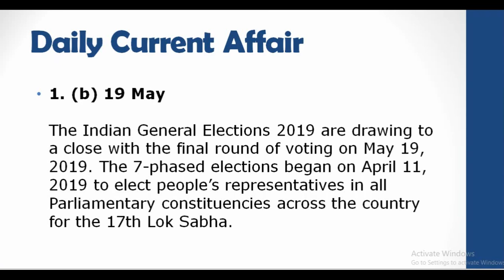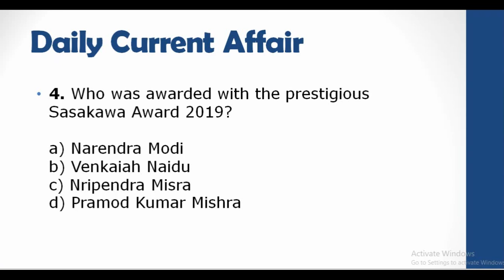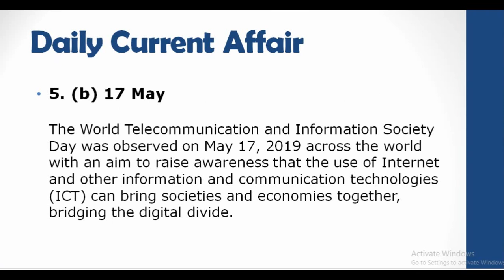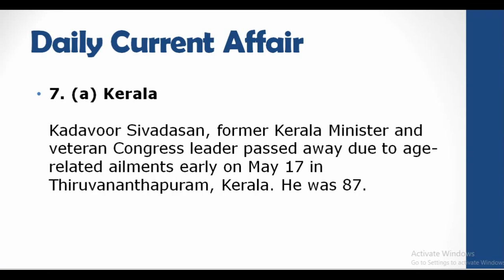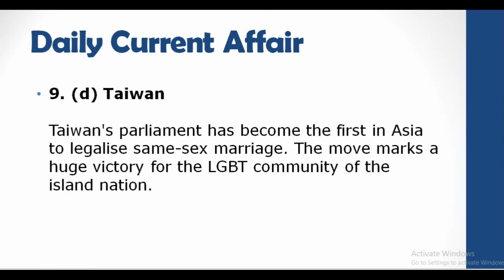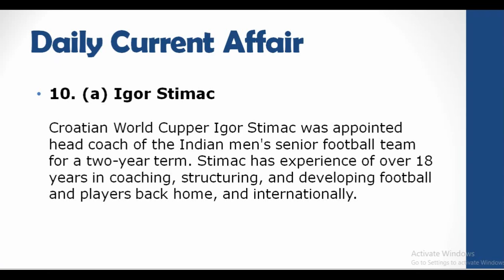Set 26) 18 May 2019 Current Affairs | Daily Current Affairs | Current Affair in Hindi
18 May 2019 Current Affairs
Current Affairs

17 May 2019: The Current Affairs Quizzes section of Jagranjosh aims to help every competitive exam aspirant to revise the day at ease. The day’s updated quizzes cover the topics like Lok Sabha Elections 2019 results, World Telecommunication Day and ICC cricket World Cup 2019 among others.
1. When will be the seventh and last phase of Lok Sabha Elections 2019 held?
a) 18 May b) 19 May c) 20 May d) 21 May
2. When will the Election Commission declare the results of 2019 General Elections?
a) May 23 b) May 25 c) May 27 d) May 29
3. Which sportsperson received the Knighthood on May 16, 2019?
a) Sir Alex Ferguson b) Sir Kenny Dalglish c) Sir Andy Murrayd) Sir Alex Scott
4. Who was awarded with the prestigious Sasakawa Award 2019?
a) Narendra Modi b) Venkaiah Naidu c) Nripendra Misra d) Pramod Kumar Mishra
5. When is the World Telecommunication Day observed every year?
a) 16 May b) 17 May c) 18 May d) 19 May
6. Who among the following cricket veterans has been named in the ICC’s list of commentators for ICC cricket World Cup 2019?
 a) Sachin Tendulkar b) Rahul Dravid c) Saurav Ganguly  d) VVS Lakshman
7. Former Congress leader Kadavoor Sivadasan passed away on May 17. He was a five-time MLA from which Indian state?
a) Kerala b) Tamil Nadu c) Karnataka d) Andhra Pradesh
8. Which Indian actor has collaborated with American TV host David Letterman for a Netflix special?
a) Ranveer Singh b) Anil Kapoor c) Anupam Kher d) Shahrukh Khan
9. Which country has become the first in Asia to approve same-sex marriage?
a) Indonesia b) Singapore c) Malaysia d) Taiwan
10. Who was appointed as head coach of the Indian men’s senior football team?
 a) Igor Stimac b) Ante Rebic  c) Alen Halilovic d) Ivan Perisic
ANSWERS
1. (b) 19 May
The Indian General Elections 2019 are drawing to a close with the final round of voting on May 19, 2019. The 7-phased elections began on April 11, 2019 to elect people’s representatives in all Parliamentary constituencies across the country for the 17th Lok Sabha.
2. () May 23
The Lok Sabha elections 2019 are underway to elect people’s representatives from 543 constituencies for the 17th Lok Sabha. The election results will be declared on May 23, 2019.
Sir Andy Murray on May 16, 2019 received the Knighthood by Prince Charles, Prince of Wales, at an investiture ceremony at Buckingham Palace in recognition of his services to tennis and charity.
4. (d) Pramod Kumar Mishra
The United Nations Office for Disaster Risk Reduction honoured Dr Pramod Kumar Mishra, Additional Principal Secretary to Prime Minister Narendra Modi, with the ‘Sasakawa Award 2019 for Disaster Risk Reduction’.
5. (b) 17 May
The World Telecommunication and Information Society Day was observed on May 17, 2019 across the world with an aim to raise awareness that the use of Internet and other information and communication technologies (ICT) can bring societies and economies together, bridging the digital divide.
The International Cricket Council has released its list of commentators for the upcoming ICC World Cup 2019. The stellar line-up features three Indians including former Indian captain Sourav Ganguly.
7. (a) Kerala
Kadavoor Sivadasan, former Kerala Minister and veteran Congress leader passed away due to age-related ailments early on May 17 in Thiruvananthapuram, Kerala. He was 87.
8. (d) Shahrukh Khan
India’s Shahrukh Khan has collaborated with the veteran American talk show host David Letterman for a Netflix stand-alone special. The show will be all about in-depth conversations.
9. (d) Taiwan
Taiwan's parliament has become the first in Asia to legalise same-sex marriage. The move marks a huge victory for the LGBT community of the island nation.
10. (a) Igor Stimac
World Cupper Igor Stimac was appointed head coach of the Indian men's senior football team for a two-year term. Stimac has experience of over 18 years in coaching, structuring, and developing football and players back home, and internationally.

Our YouTube channel promotes educational products, if there is a company that wants to promote its educational product for the future of the students, then for promoting them, and then contact us.

YOU CAN ALSO FOLLOW ON :

GOOGLE+